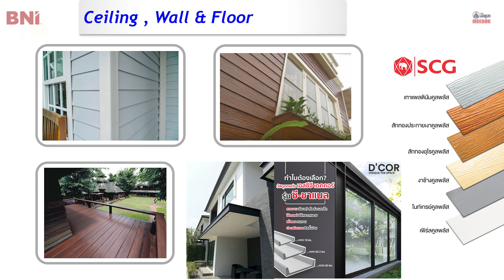BNI | Interview - MEESUK